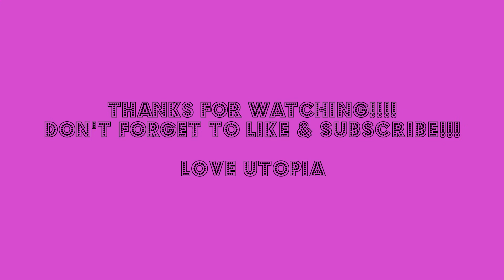APRIL FOOLS!!! | Utopia Cummings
I had sooo much fun pranking my mom on April fools 2015...I hope you all love this video it was a last minute thing and worked out perfect!! Hope you all like!!!...I only got my mom since my brother had the kids =).